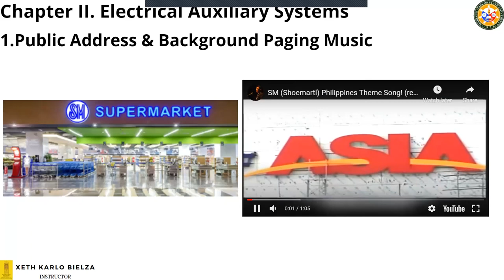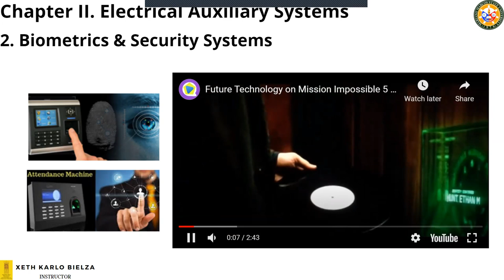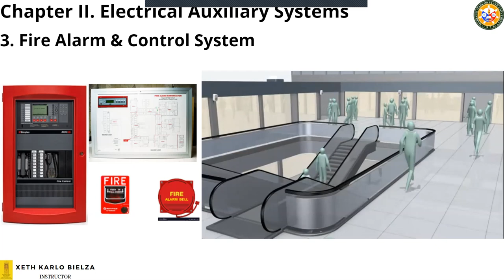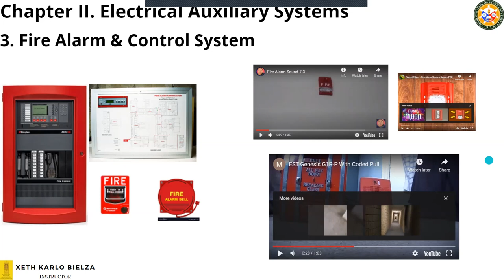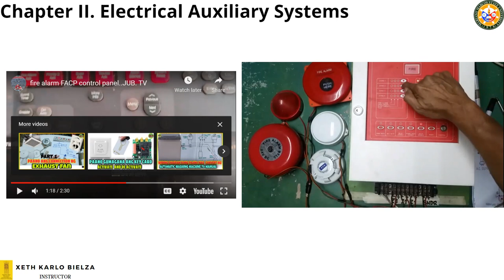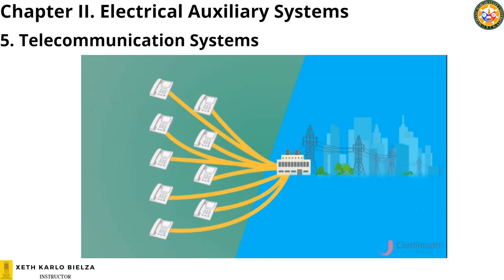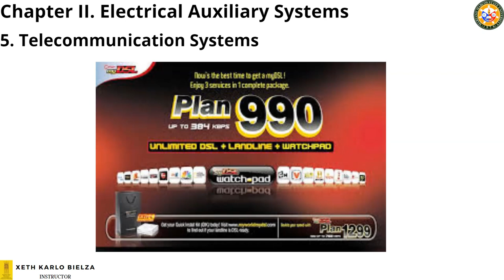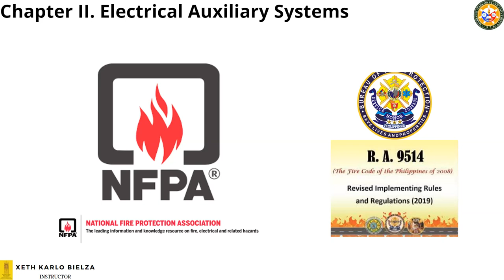CE 111 | Electrical Auxiliary Systems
This lecture complements the previous video for BMS.
In this lecture, components related to the electrical system such as; PA System, Security System, Fire Alarm & Detection Systems & Telecommunication Systems are discussed and explained for a classroom discussion.